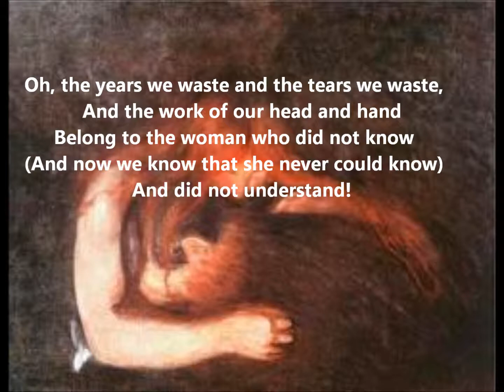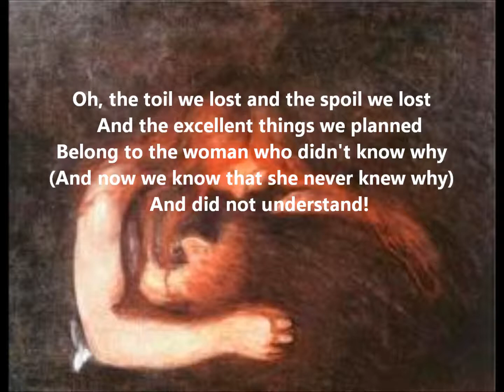"The Vampire" by Rudyard Kipling read by Farnham Town Crier